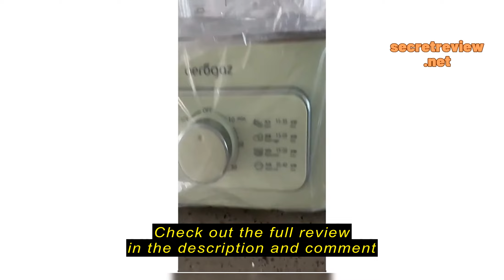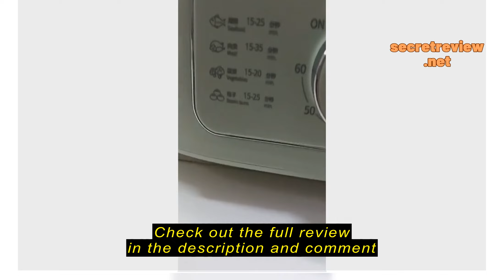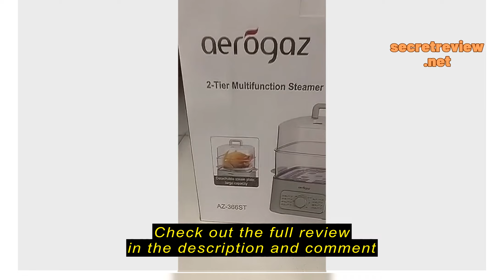Review Aerogaz 2-Tier Multifunction Food Steamer Model: AZ-366ST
Aerogaz 2-Tier Multifunction  Food Steamer Model: AZ-366ST